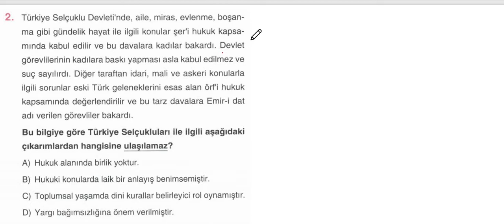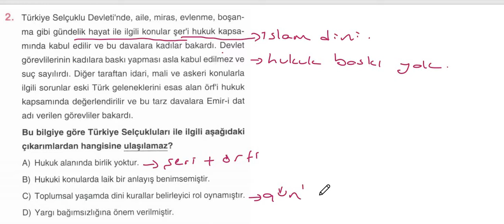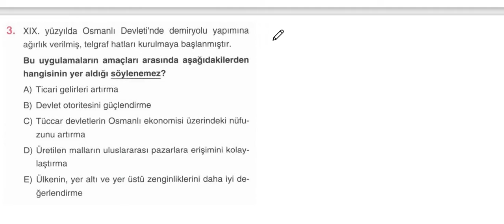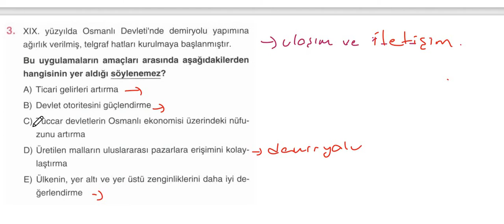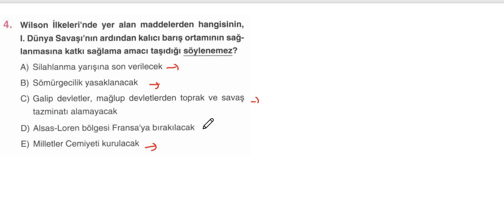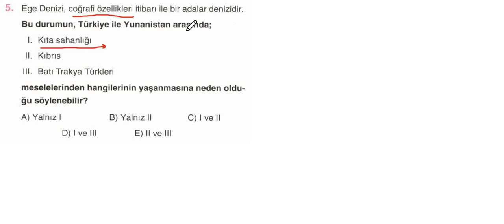TARİH – 15 MART TYT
15 MART 2021 - TYT Denemesi Çözümleri